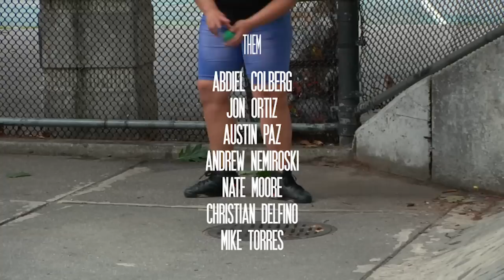SECONDS - ALEX BROSKOW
One year ago we announced Alex as a Them pro rider. This is the first footage of Alex riding on THEM SKATES.

Shot and filmed by Mke Torres in New York CIty

One helping of NYC wasn't enough. Alex Broskow comes back for seconds, and teams up with Mike Torres to cruise the streets of NYC like no one else can.

In addition to the main feature, you get two additional pieces of content, 8 Seconds, and Seconds: Behind The Scenes.

8 Seconds features the cinematography of Nate Moore, and is shot entirely on Hi-8 video and Super 8 film. Runtime: 5 minutes

Seconds: Behind The Scenes is a long form B-Roll section. Experience the sights and sounds of one of the greatest cities in the world as we film with one of the greatest blading talents in the world. Runtime: 35 minutes